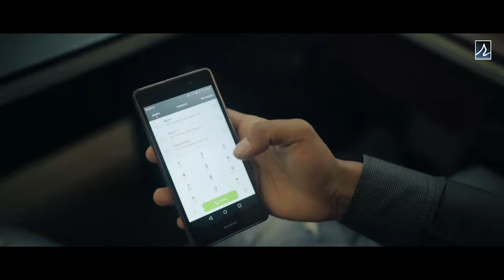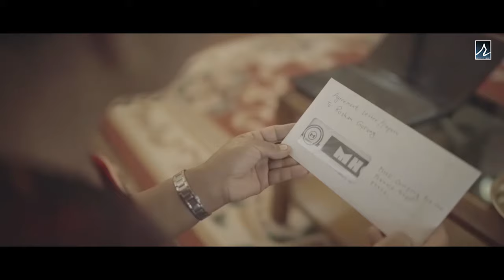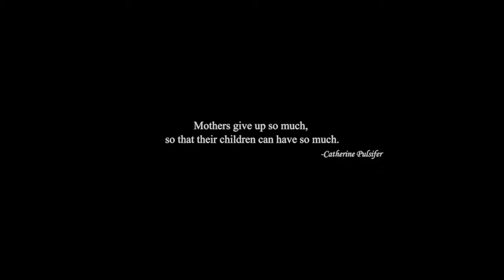AAMA ( आमा ) - HEART TOUCHING SONG | OFFICIAL MUSIC VIDEO | ROSHAN GURUNG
AAMA ( आमा ) , a song dedicated to all loving Mothers

Vocal/ Lyrics : Roshan Gurung
Camera/Edit/Direction : Rakesh Gurung
Casting : Ganga Maya/ Samit/ Alex Gurung
Post Production : R Entertainment

DigitalNep Pvt. Ltd is authorized to upload this video. Using of this video on other channels without prior permission will be strictly prohibited.